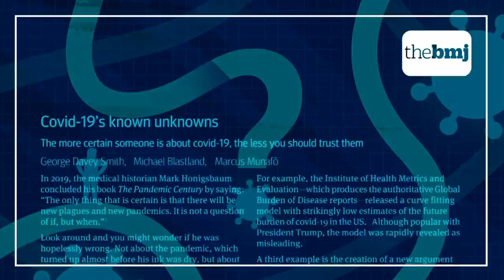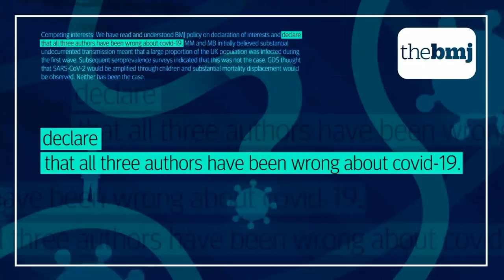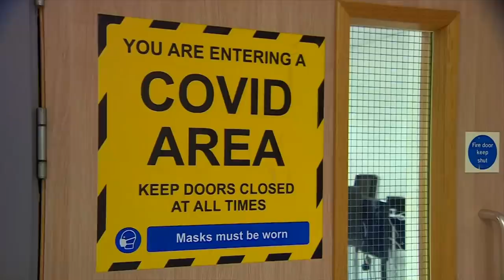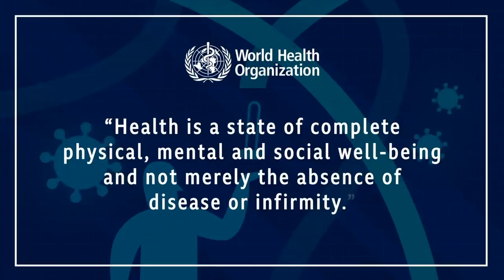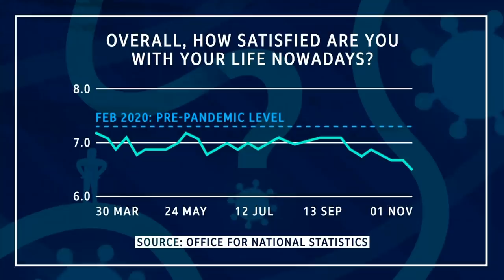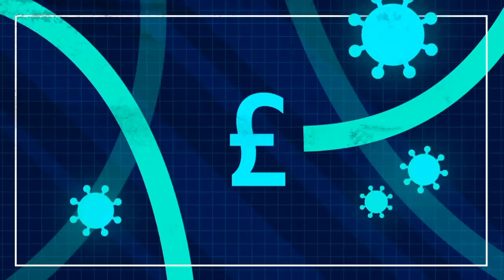The science of Covid: Who’s right and who’s wrong? - BBC Newsnight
More than nine months into the pandemic and the virus continues to send shockwaves through every aspect of our daily lives. But how coronavirus and the surrounding debate impacted the scientific community?

Discoveries that would previously have taken years to verify have been propelled into the news headlines at previously unthinkable speed and the ideas and research of those previously known to few outside their narrow field of scientific expertise are now chewed over by millions on socially distanced walks and zoom calls.

But how healthy is our science and the discourse around it? Are we hearing from everyone with something contribute? Are we prepared to acknowledge what we don’t know? And are we fully considering the impact of the huge decisions that are being taken?

In this special report, Newsnight takes a step back and hears concerns from eminent thinkers and health professionals about the state of the scientific debate during the Covid pandemic.

Health Correspondent Deb Cohen reports.